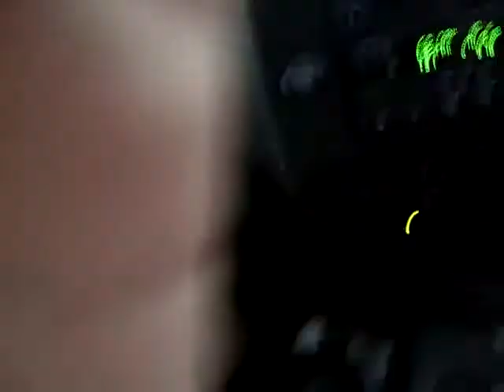Do You Believe In Magic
jenn and kim july 30th, 2007